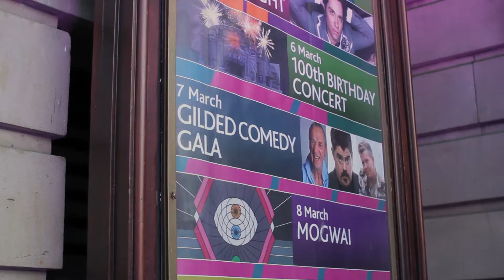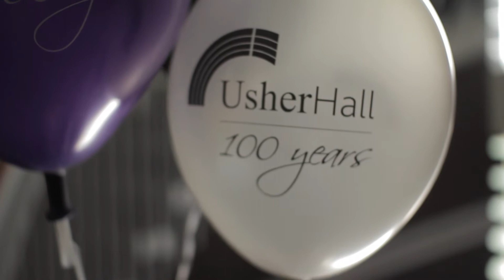Usher Hall Centenary